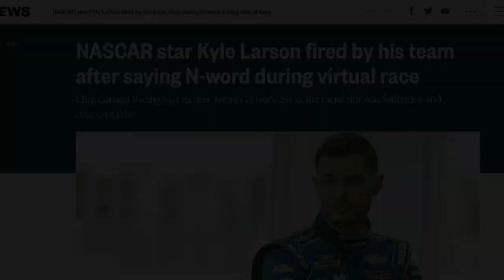UNSTOPPABLE - Kyle Larson 2021 Championship Music Video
Hoping this one doesn’t get blocked as well 🤞🏼

Congratulations to Kyle Larson on the 2021 Cup Series Championship.